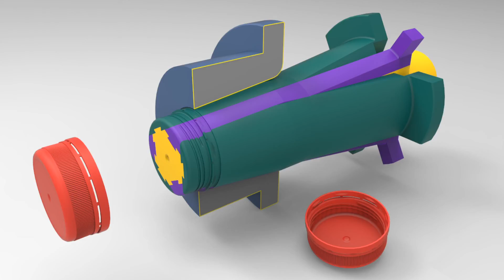колпачки cloures стрейч формы полости формы стержни 3D анимация Russian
| Список, который мы можем составить： формы для магазинов,рынок форм для крышек,форма для украшения крышек,пресс-формы для косметической упаковки,капельница над крышками,фармацевтические нутрицевтики тюбиков,гибкая пластиковая форма для крышки,распространение форм для барабанов,открутить форму для трубки,стандартный контейнер,пресс-форма для тары,распылители и дозаторы формы корпуса,ldpe пресс-форма для дозирования колпачков,плесень крышки бутылок пенообразователя,формы для таблеток,складные картонные коробки,форма крышки ароматизатора,защитный пластиковый колпачок,формы для пластиковых бутылок,формы для верхних крышек дисков,форма для верхних крышек с коническим диском,форма крышки косметических тюбиков,пресс-формы для лабораторных и фармацевтических крышек,перерабатываемый пластик корпуса плесень,локализация разливов затворов,форма для закрытия металлических бочек,компактные круглые формы,форма закрытия подводки,залить плотную головку барабанной формы,формы для крышек корпусов,закрутить открытую закрутить закрутить крышку формы,форма широкоформатных крышек для откидных крышек,пресс-форма для сварных патрубков,формы для блеска для губ,личный уход за контейнерами,зажим для форм для крышек,капельница закрывает формы,формы для крышек без подкладки,формы для туши в форме ножа,формы для медицинских контейнеров,пищевое масло покрывает плесень,фармацевтика и медицина формы дозатора,шпатели,формы для крышек бутылок,крышка для приправ,Бутылки с питанием над крышками,случаи плесень,Заглушка из ПНД с уплотнительной прокладкой,крышки бутылок безвоздушного насоса,формы для укупорки упаковки,овальные крышки с откидной крышкой в ​​виде грибов,косметические банки крышки формы,металлические контейнеры крышки формы,формы для одностворчатых откидных крышек,ящики для упаковки,рынок пресс-форм,push pull крышки форм,плесень для крышек для косметики и средств личной гигиены,пластиковые крышки и формы для крышек,формы с футеровкой для перекрытия,градуированная капельница крышек форм,продукт пресс-форм для насосов,форма для закрытия безвоздушных диспенсеров,системные пакеты форм для крышек,форма для крышек и мерных ложек,формы для просеивателей и крышек,жидкая крышка с защитой от детей и защита от вскрытия,капельница форм для крышек бутылок,туман распыляет плесень,форма крышки,форма крышки бутылки капельницы,усадка форм для заглушек,самоохлаждающаяся трубка,перерабатываемый пластик крышки,формы для духов,Антиперспирантные палочки покрывают форму,триггеры и формы для бутылок,градуированная капельница перекрытия,фармацевтика и медицина контейнерных форм